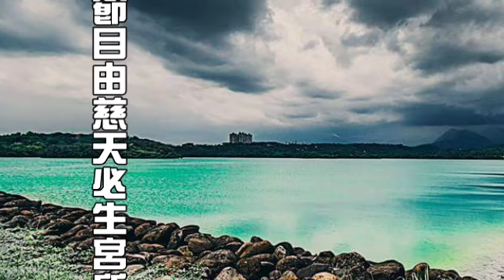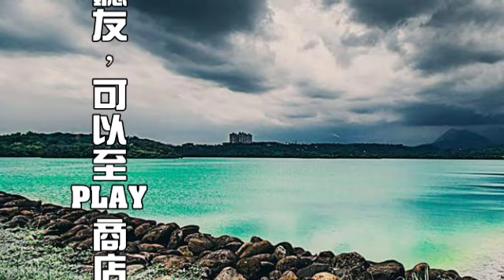【囍結善緣2022年04月04日】